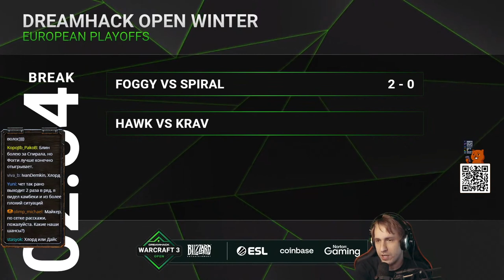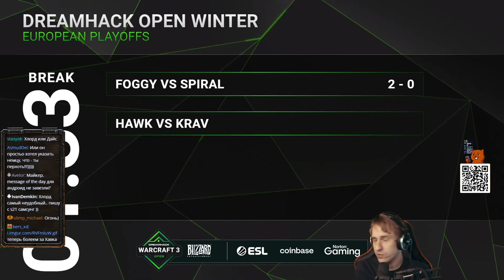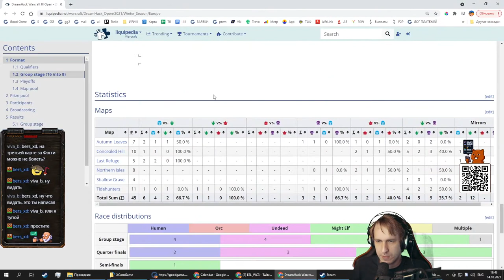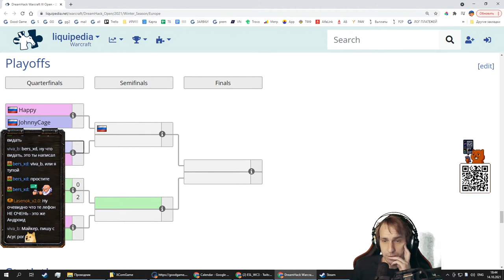Foggy (NE) vs Spiral (NE) 1/4 DreamHack 2021 с Майкером